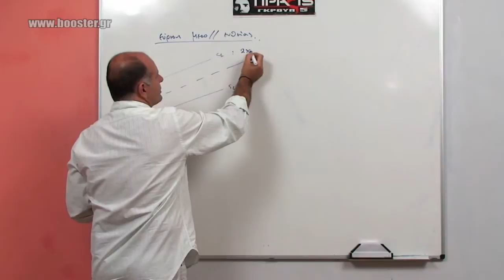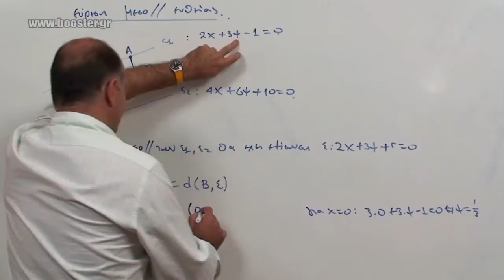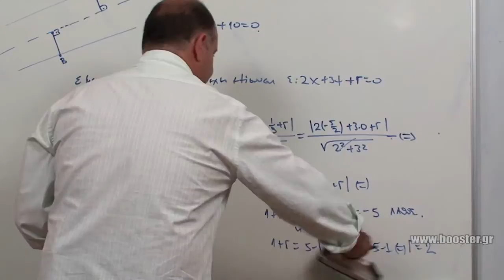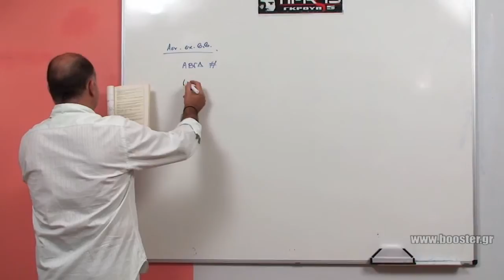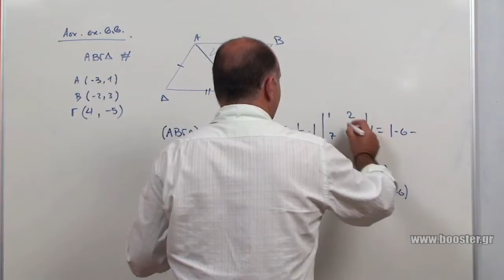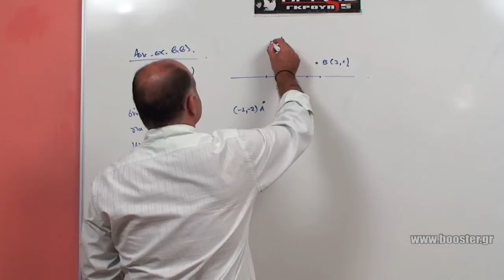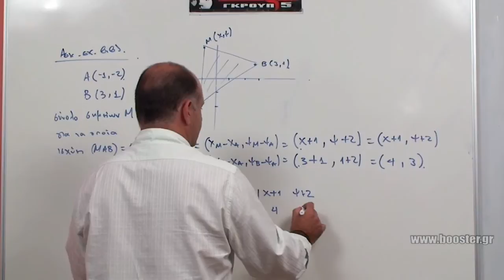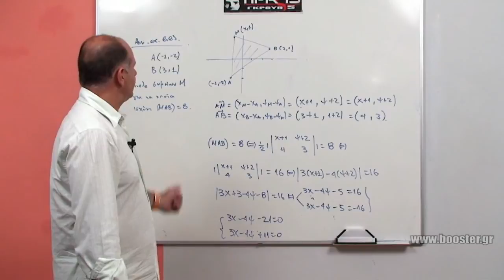Β' Λυκείου Μαθηματικά κατεύθυνσης μάθημα 24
Β' Λυκείου - Μαθηματικά κατεύθυνσης. Μάθημα 24 Ασκήσεις σε απόσταση σημείου από ευθεία & εμβαδόν τριγώνου.